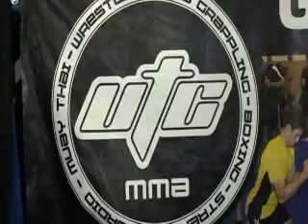Jonny Greatrex takes on Alex Reid in Cage Fight At UTC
Sunday Mercury reporter Jonny Greatrex takes on Alex Reid in Cage Fight At UTC